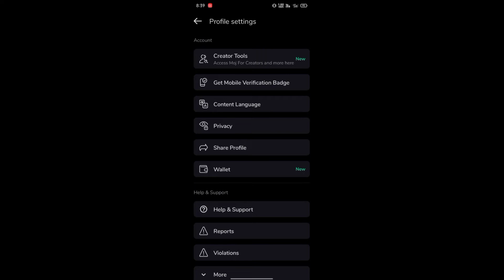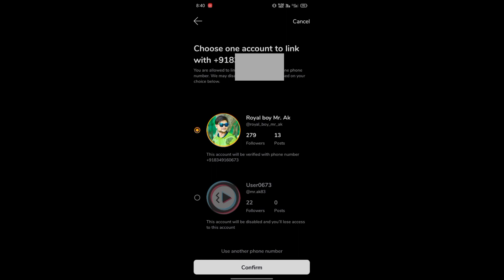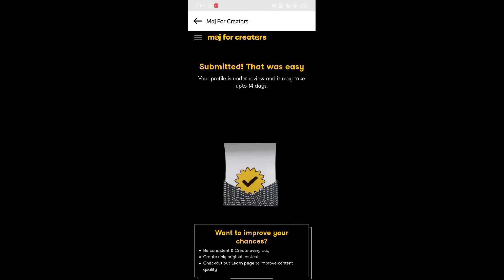MFC Problem Solved| MFC Apply कैसे करें | TakaTak par mfc me apply kaise kare | 24 घंटे में MFC 🎉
Related Searches 🔎

mx takatak par mfc me apply kaise kare takatak par mfc me apply kaise kare moj lite me mfc me apply kaise kare moj for creators complete application

MFC mein apply kaise karen
MX takatak MFC mein apply kaise
MX takatak account kaise banaen
MX takatak account ko moj account Se Kaise add kare
how to complete MFC
MX takatak video Kaise banaen
MX takatak MFC form Kaise bharen
MX takatak MFC problem solve
how to viral video on MX takatak
MX takatak viral video
how to complete MFC form